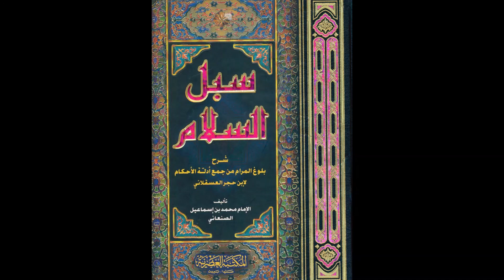wie der Prophet ﷺ Ghusl machte (sehr schöne Überlieferungen seiner ﷺ Frauen aischa und maimuna❤️)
❤️in diesem Vortrag wird das Buch: "Subul as salam" (Wege des Friedens) von imam as sanani angewendet, dieses Buch ist die Erklärung von den Buch "bulugh al maram"